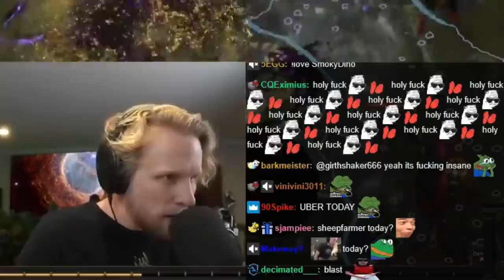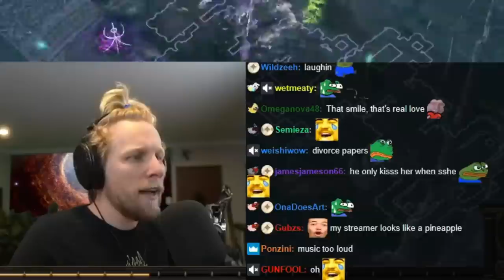Quin loots a Brass Dome in SSF HC